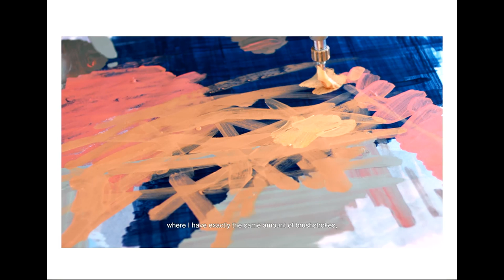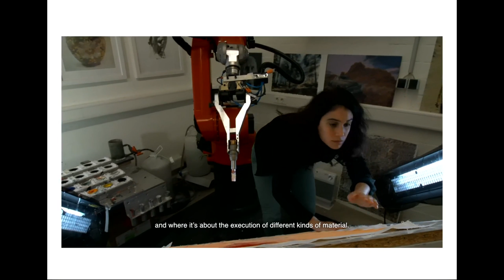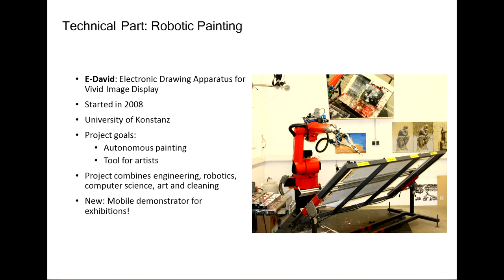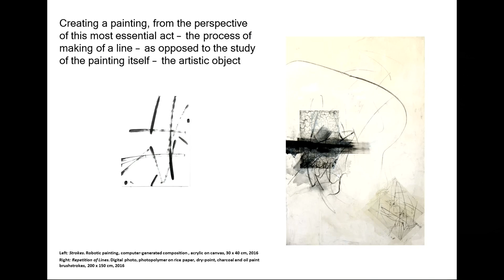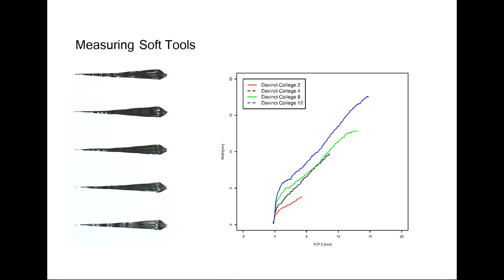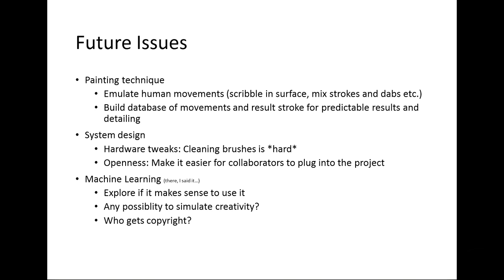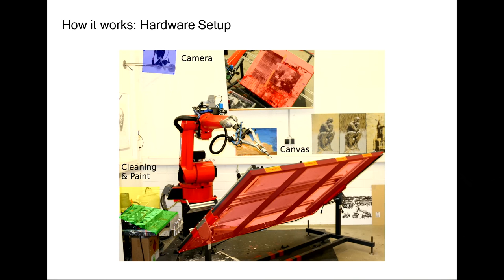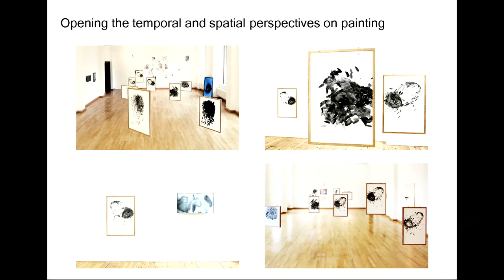35C3 - Transhuman Expression - deutsche Übersetzung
Interdisciplinary research in Painting and Robotics. with Prof. Oliver Deussen, PhD candidate Marvin Guelzow, and the Artist Liat Grayver.

The meeting point of art and science as a place of inspiration, exchange of knowledge and creation is the main focal point of the talk. Together with Prof. Oliver Deussen, the PhD candidate Marvin Guelzow, and Liat Grayver we will discuss both the technical challenges and innovation aspects in the development of the e-David robot, alongside the the social and artistic practice its offers. Topics as such  “paradigms of creativity” under the title “New Materialism / Anthropocentrism / Posthumanism” will be presented with the goal to position and understand machine-assisted creative interfaces within the broader field of media art and painting traditions.

The painting robot developed at the University of Konstanz in southwestern Germany is a pioneer project in this field and is presently the only one with a visual feedback system. Much more than just a printer capable of reproducing a flat image, the e-David creates unique works through the application of paint strokes that are irreproducible in terms of their colour blend and the materiality of their layering. The possibility of visual feedback brings up many questions within the contemporary discourse on deep learning, artificial intelligence and robotic creativity.
The Collaborating explored further possibilities to exploit the painting robot creatively, and reflected on ideas about the ways in which these could be implemented in the form of software and hardware. A number of questions of wider impact arose as the result of our collaboration: When and why would a semantic method of defining the object in the image be used? Is it an advantage or a disadvantage to paint semantic objects without having a pre-existing cognitive understanding of them? How could I use abstract forms, grammatical structures or mathematic models to achieve more complex surfaces? How would computer language be used to express the intentions of a composition? When and why would different painting styles be used?
Further, on a technical level, we had to take into consideration how different materials would react with one another. For example, how could different colours be mixed on the canvas or on the palette? How should the size of the brush be set, and when is it necessary to add glaze? We would have to develop a range of distinct, individual brushstrokes (controlling the velocity and the z-axis) whose characteristics are analogous to those made by human painters in the “real world”, in order to be able to pre-define when, in which order and for which tasks each stroke is to be used. In doing so, we are basically defining and categorizing singular parameters within a library of painterly “acts” and “perceptions”, in order to create a grammatical structure for the “language” of robotic painting.
Constructing e-David has provided many challenges in the realms of engineering, robotics, computer graphics and computer vision. We discuss how we arrived at our current painting set up and highlight the strengths and weaknesses found so far, as well as plans for future extensions. On the robotics side, the main issue is working with machines designed for repetitive, precise tasks and applying them for approximate and dynamic processes. Supervision of a painting process using vision or other sensors is challenging, as well as finding methods to process the data in a meaningful way. Seemingly simple tools like brushes are highly complex in their behaviour and using them precisely is difficult. In the talk, we elaborate on current problems and what future plans are to deal with these issues.

Liat_Grayver